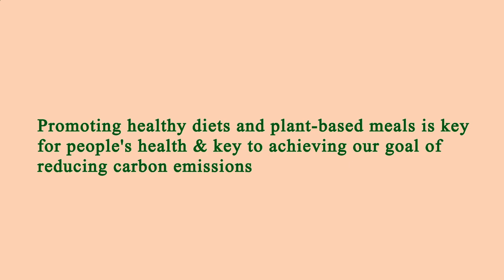Nearest Restaurants to Me Manhattan 10013 NY, New York County, New York, United States